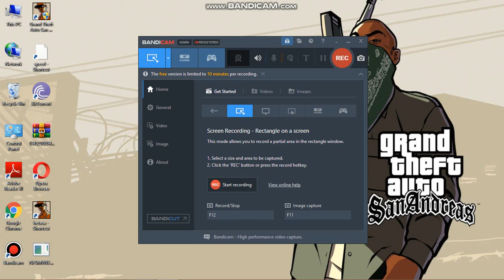GTA San Andreas- Mission 2 "Ryder"